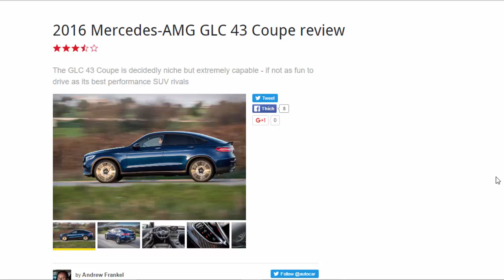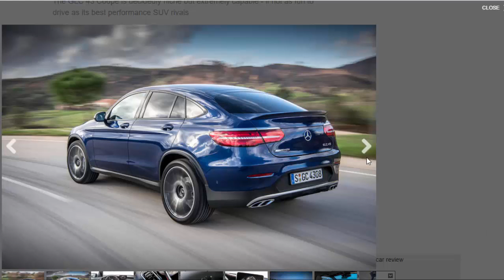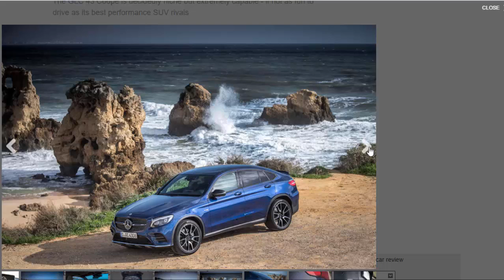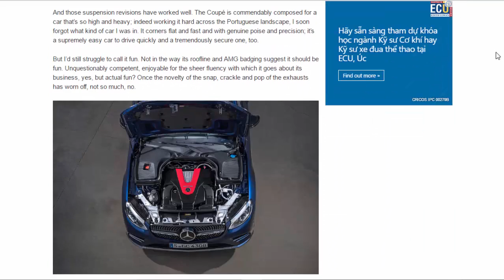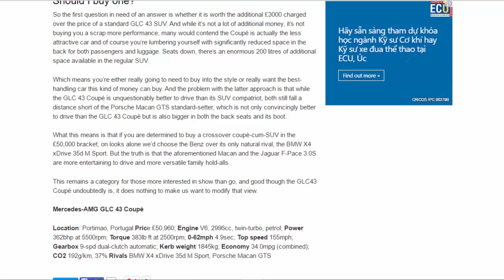Top Car - 2016 Mercedes-AMG GLC 43 Coupe Review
Read newspaper:
Source: autocar.co.uk